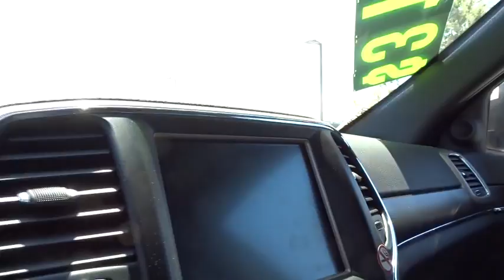2015 Jeep Grand Cherokee San Rafael, San Francisco Bay Area, San Francisco, CA DR12863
2015 Jeep Grand Cherokee
2015 Jeep Grand Cherokee Limited..MOONROOF, NAVI, BACKUP CAMERA, CARFAX 1 OWNER - Stock#: DR12863 - VIN#: 1C4RJEBGXFC235413

Toyota Marin
445 Francisco Blvd East

*LEATHER, HEATED SEATS, BACKUP CAMERA, NAVI, MOONROOF, CARFAX 1 OWNER*3-DAY MONEY BACK GUARANTEE.. SIMPLE PRICE, SIMPLE PROCESS, SIMPLE PAYMENT, OUR BEST PRICE, UPFRONT, ALWAYS BELOW MARKET. SAVE COUNTLESS HOURS, FREE ANNUAL INSPECTION. BUY 100% ONLINE*See Payment Options and Buy Online*